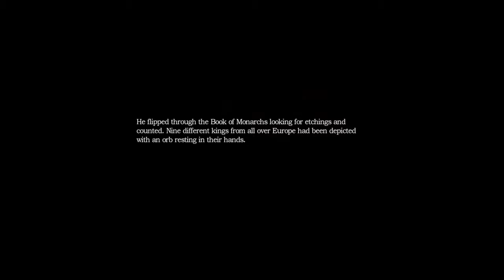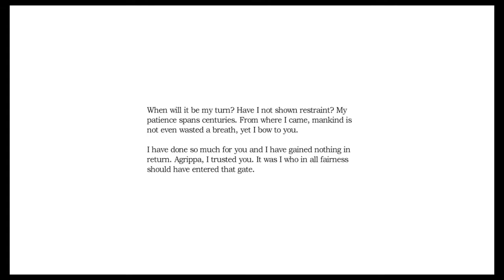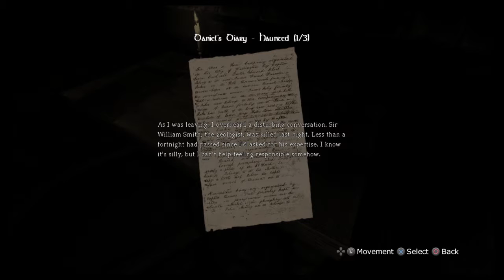Amnesia Collection ep 5